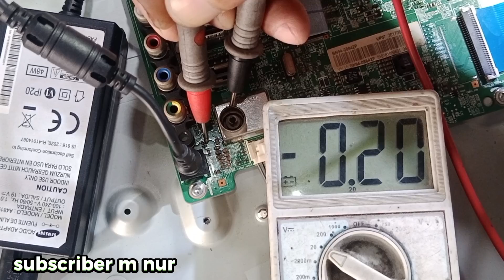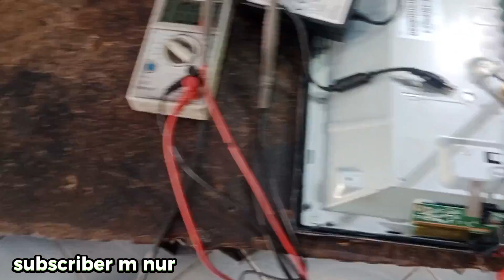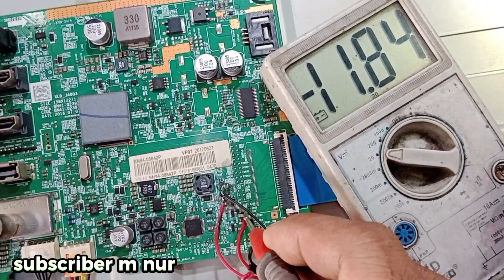Penghancur SHORT TV LED sekali tusuk bisa diperbaiki ( led short tv destroyer)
Penghancur short killer tv ,sekali tusuk bisa langsung diperbaiki dengan sangat cepat dan mudah,
Hallo teman teman semua disini saya buatkan tutorial cara memperbaiki komponen yang short ,hanya bermodal 40rb dari batrai 6 vol sebagai penghancur komponen yang short ,cukup kita tancapkan ke bagian tegangan yang pertama masuk ke mainboad ,dan pasti kalian akan terkejut melihat komponen seperti kapasitor atau ic yang terbakar, dan setelah kita menjumpai salah satu komponen yang sudah hangus atau terbakar terus kita ganti atau kita modifikasi sesuai dengan vol yang di butuhkan mesin tersebut ,seperti yang saya tutorialkan pada teman teman semua semoga bermanfaat terimakasih.